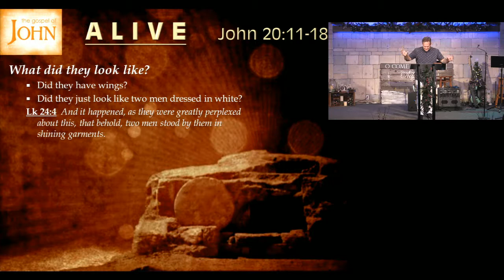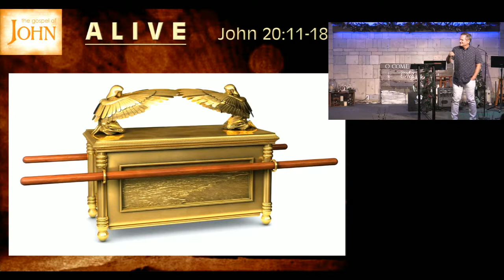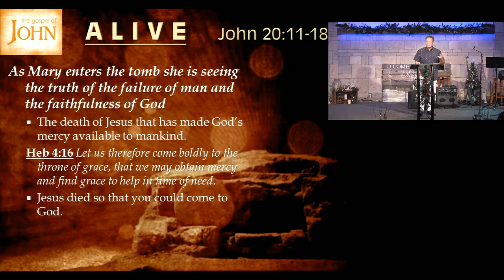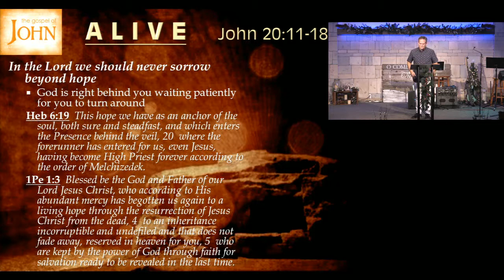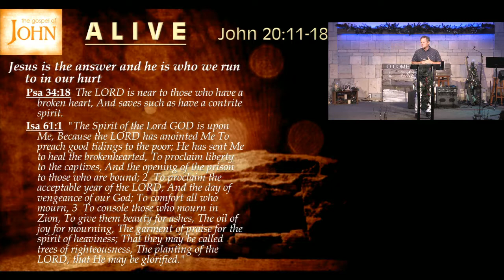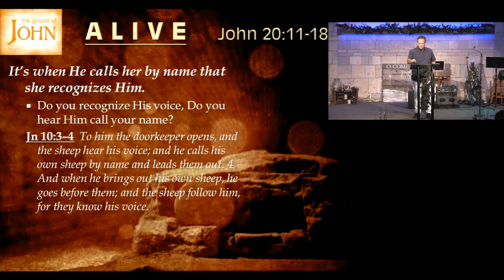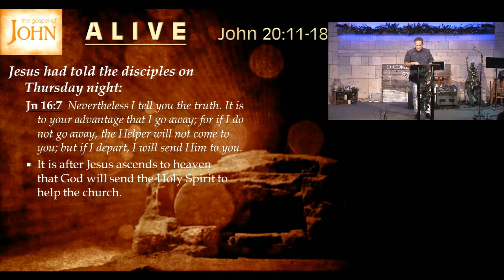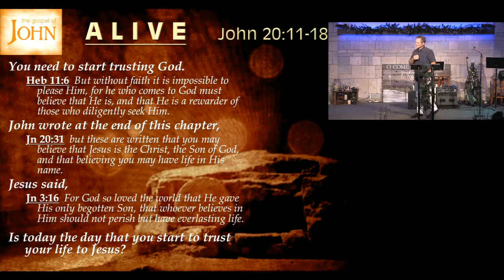John 20:11-18 "ALIVE"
Pastor Rod teaches through the book of John 20 in a series message  called I Am THE RESURRECTION AND THE LIFE. Today's message is titled "Alive" reading through John 20:11-18.

Come join us for a message and fellowship at 3001 Rodd Field Rd or give us a call at . we can be reached